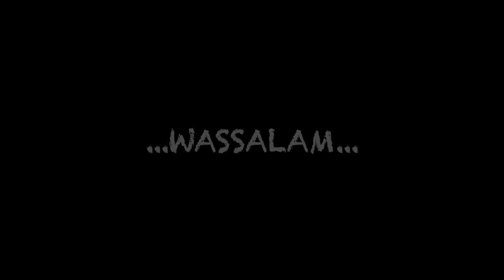BERBURU CEMPEDAK LALU DIGORENG BONUS GORENG DURIAN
SIAP DENGAN KESERUAN KAMI BERPETUALANG DIHUTAN !!! 😁

Kirimi Kami Pesan Masukan + Dukungan Dari Kalian
Follow Instagram : @bujangsuksesss
Follow Fan Page FB : @bujangsuksesss

"NONTON SAMPAI SELESAI  - BIAR TAK SALAH FAHAM" 😁

Semoga Kalian Terhibur, Sehat, Banyak Rezeki, Sejahtera Dunia & Akhirat

🐒BSTeam